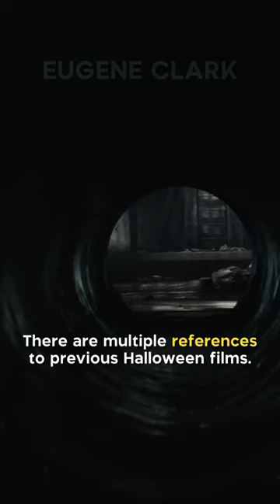Did You Know In HALLOWEEN ENDS…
There are multiple references to previous Halloween films. In the beginning, Corey and Jeremy are watching The Thing which was created by John Carpenter. In the original, Laurie and Tommy are watching The Thing From Another World. This is a reference to The Thing and the Halloween franchise since John Carpenter ended up directing both of them. Michael Myers also tries to put Laurie’s hand into the garbage disposal, and this is almost identical to the scene where he tries to do the same to Charlie in Halloween H20: 20 Years Later. To keep with tradition, towards the end of the film, Allyson actually wears an outfit that is strangely similar to the one that Laurie Strode wore in the original film.